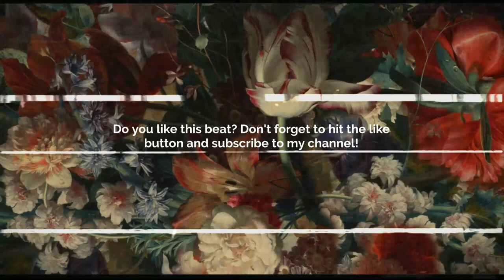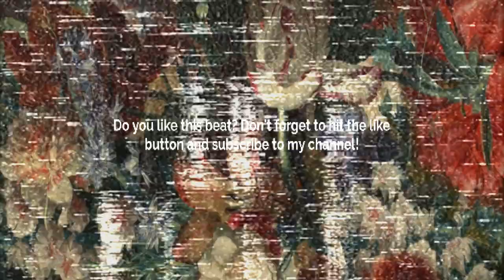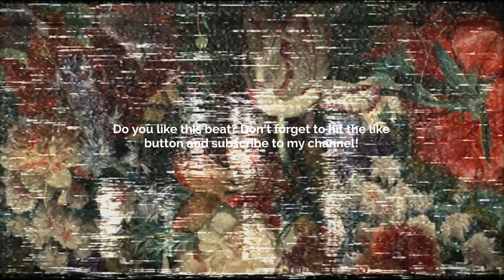Guitar Type Beat - Promise Me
Prod. @skyscraper_seven

FREE
GUITAR BEAT
SKYSCRAPER SEVEN